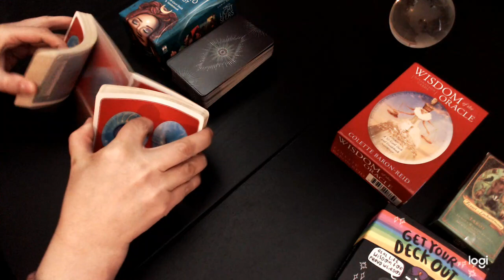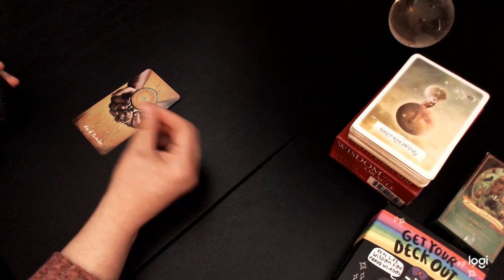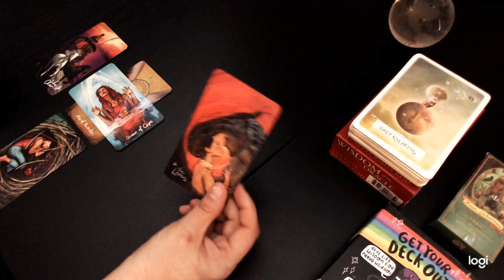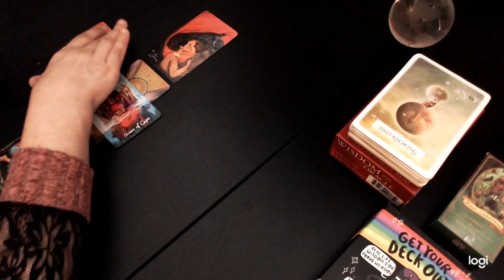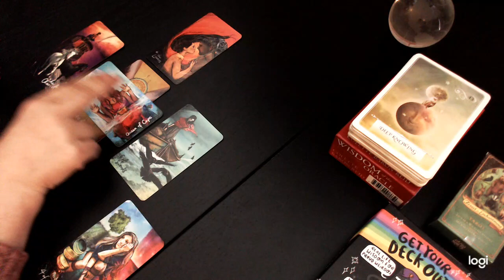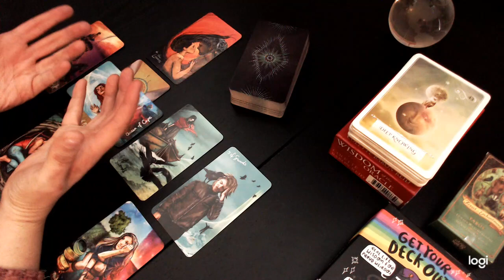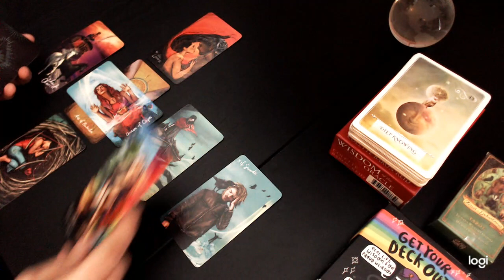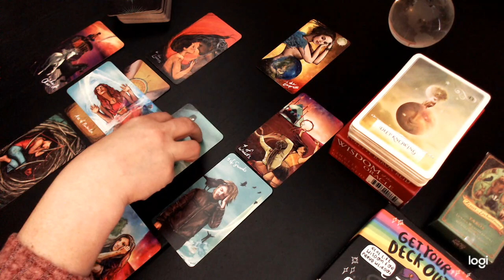LEO ♌️ Don’t Say Yes Just Yet… * August Tarot